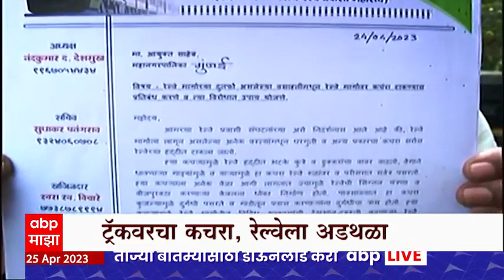Railway Track Garbage Special Report : रेल्वे ट्रॅकवरील कचरा कसा बनू शकतो रेल्वे प्रवाशांसाठी अडथळा